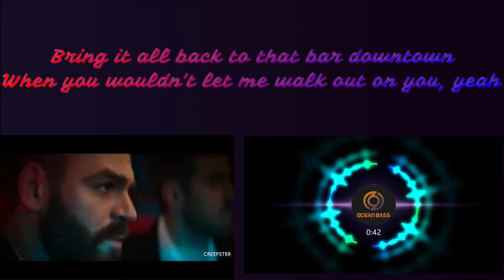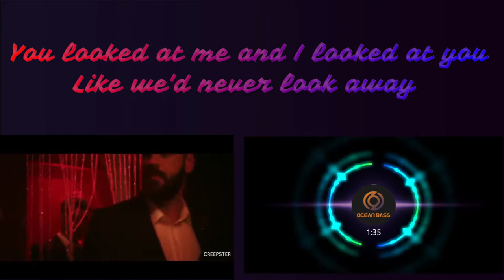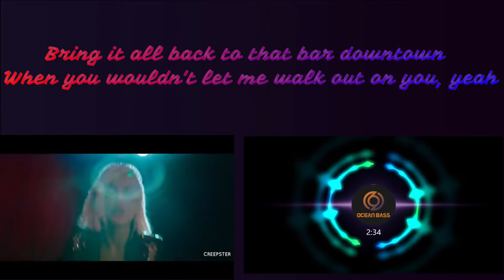The Chainsmokers, Bebe Rexha - Call You Mine[LYRICAL CUM BASS BOOSTED]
Track: Call You Mine

Lyrics:

2 kids with their hearts on fire
When we thought that we couldn’t get higher Things started looking down

2 kids with their hearts on fire

Am I someone you cannot live without out Cause I know I don’t wanna live without you

Yeah

When you wouldn’t let me walk out on you

Yeah
You said hey whatcha doing for the rest of your life And I said I don’t even know what I’m doing tonight

Went from one conversation to your lips on mine And you said I never regretted the day that I called you mine So I call you mine Can I call you mine?

Cause I know I don’t wanna live without you

Went from one conversation to your lips on mine And you said I never regretted the day that I called you mine So I call you mine And you said I never regretted the day that I called you mine Can I call you mine?